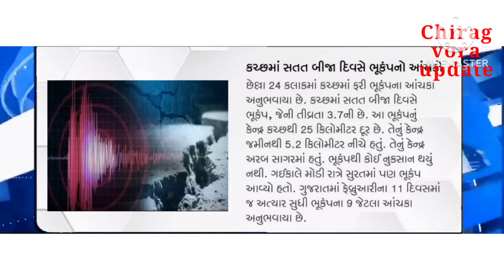गुजरात मे कहा भुकंप आया ओर कैसा आया || Gujarat me kaha bhukamp aaya or kaisa aaya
गुजरात मे कहा भुकंप आया ओर कैसा आया || Gujarat me kaha bhukamp aaya or kaisa aata

update video
Education video
Bhukamp video